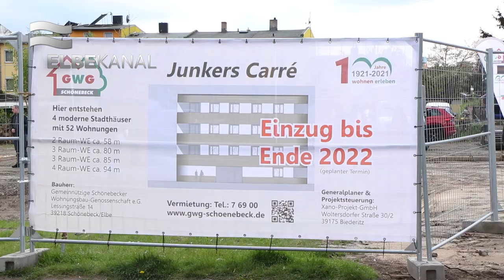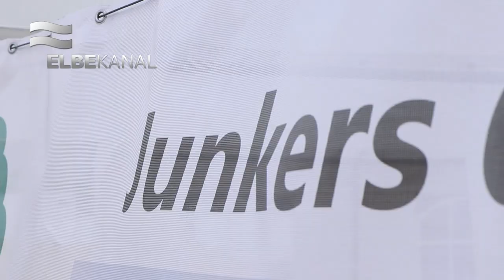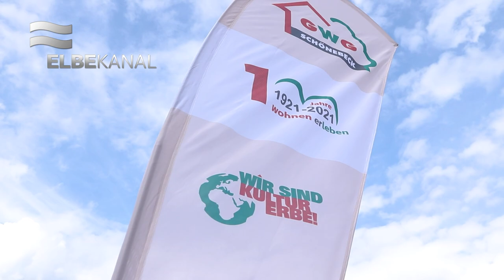ELBEKANAL: 100 Jahre GWG Schönebeck - Spatenstich für das Junkers Carré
Mit einem Spatenstich gaben GWG-Vorstand Uwe Nachsel, Verkehrsminister Thomas Webel, Landrat Markus Bauer, Schönebecks Oberbürgermeister Bert Knoblauch und Verbandsdirektor der Wohnungsbaugenossenschaften Ronald Meißner den Startschuss für den Bau von 52 Wohnungen an der Karl-Liebknecht-Straße.